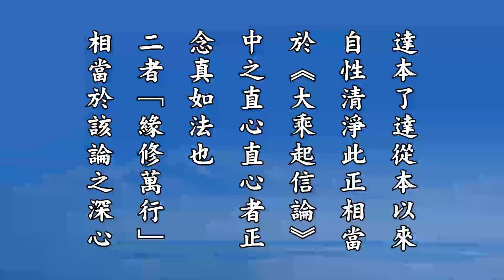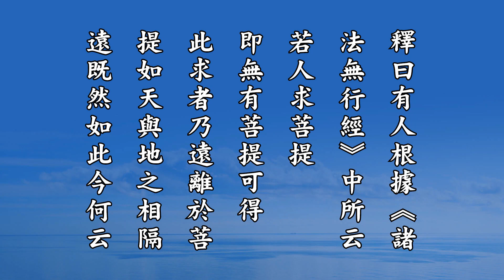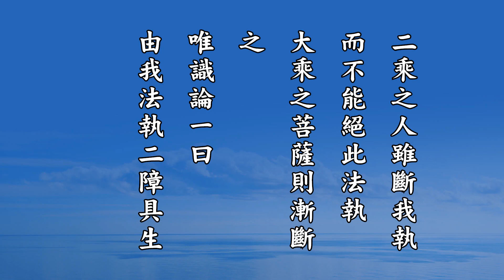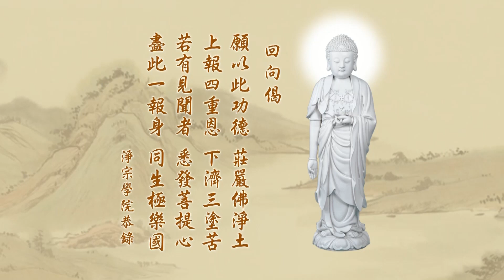悟勝法師學習《淨土大經科註》心得報告第三回204